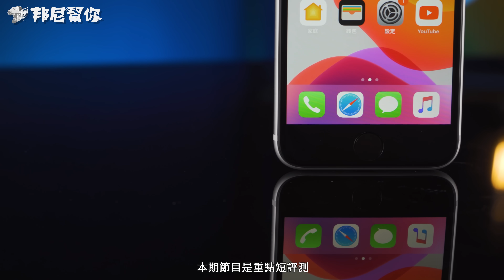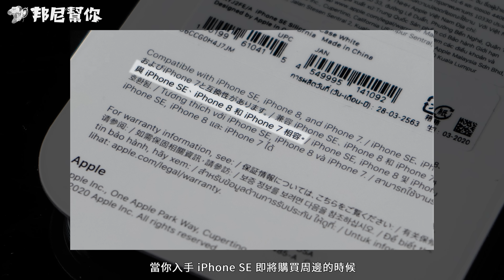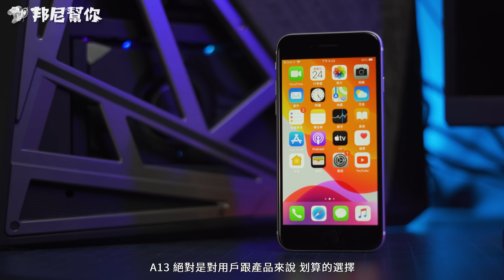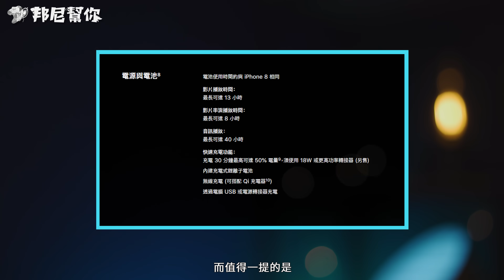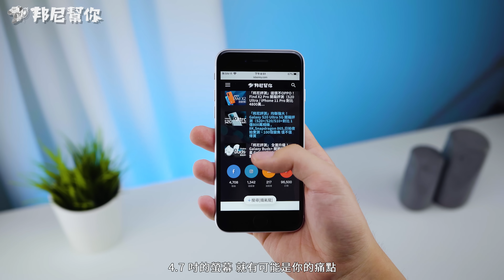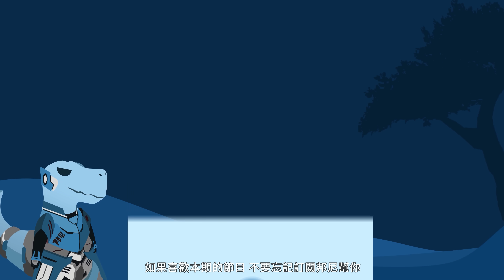「邦尼評測」重點實測！iPhone SE / SE2 (第二代) 開箱短評測（對比 iPhone 8+ , 11 Pro 日夜拍實測 , A13 , 18W 快充 , Wi-Fi 6 值不值得買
邦尼幫你 3C 科技評測 ptt iPhone SE / SE2 (第二代) iPhoneSE iPhoneSE iPhoneSE2 iPhoneSE第二代 開箱短評測實測、評價、推薦、值不值得買。透過 iPhone 8 Plus , iPhone 11 Pro 相機對比 , 除了告訴你 iPhone SE 值不值得買外，更讓你能夠一窺 iPhone SE 拍照表現。配件是否與 iPhone 7 / 8 相容

iPhone SE 搭載單鏡頭模組，F1.8 1200 萬畫素主鏡頭，支援 OIS 光學防手震。邦尼將實測包括日拍、夜拍，搭載 4.7 16:9 Retina HD，音效上搭載喇叭。實際進行效能測試，搭載 A13 Bionic + 3GB Ram  ，續航、支援 18W 快充、Qi無線充電 ，通訊上支援 雙卡、 Wi-Fi 6，後續邦尼將實際進行快充效能等超完整實機實際測評。

- 邦尼找重點：
0:00 邦尼幫你 開場
0:31 iPhone SE 2 / SE (第二代)  開箱
0:41 iPhone SE 2 / SE (第二代) 外觀設計
1:49 A13 晶片
2:19 相機規格 1200 萬 , F1.8 , OIS
2:38 相機日、夜拍對比 iPhone SE 2 vs iPhone 8 Plus vs iPhone 11 Pro
3:05 錄影對比 4K 30fps iPhone SE 2 vs iPhone 8 Plus vs iPhone 11 Pro
3:38 續航
3:43 18W 快速充電、Qi 無線充電
3:48 通訊性能 SIM 卡 + eSIM 卡 、 Wi-Fi 6
3:55 螢幕規格
4:52 3D / Haptic Touch
4:59 音效 雙喇叭
5:02 生物辨識 實體指紋辨識

本期卡司：
出演： iPhone SE
主謀（製作人）：邦尼
內容創造者：威信
影像創造者：驢子
麥聲人：歐登
創造者照護員：森林
內容夥伴：IWAISHIN 愛威信 3C 科技生活
特別感謝：每一個看影片的「你」